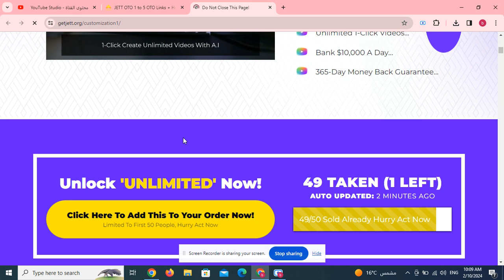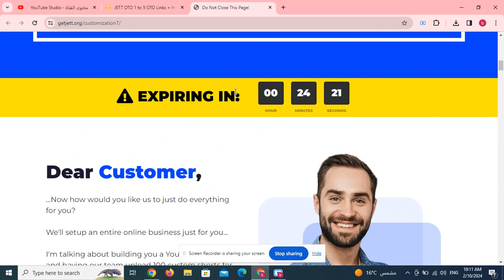JETT OTO 1 to 5 OTO Links below + Huge Bonuses